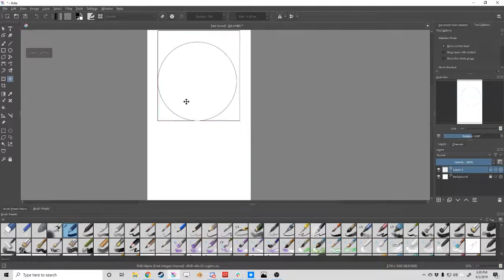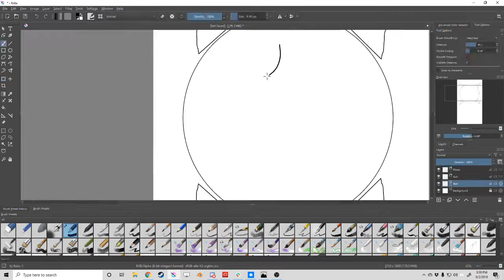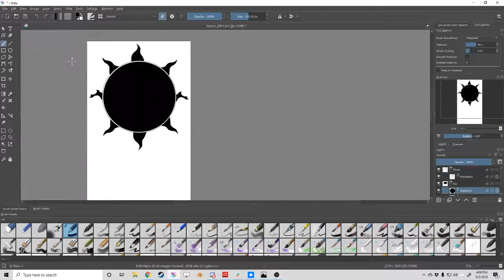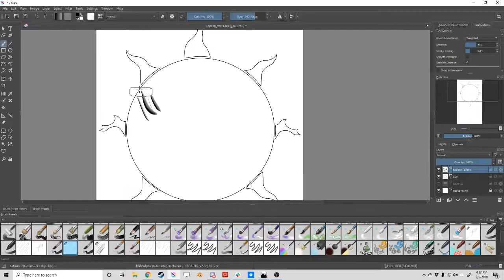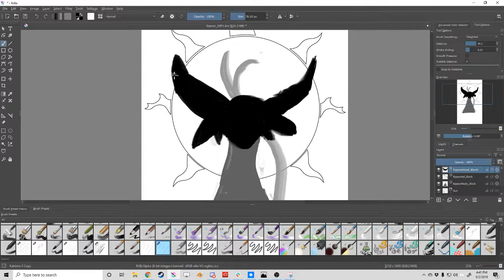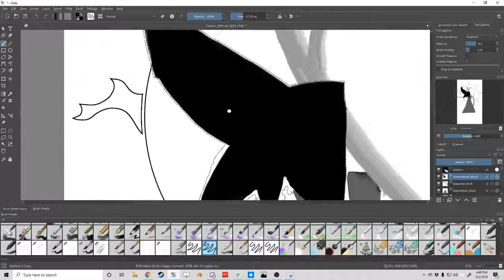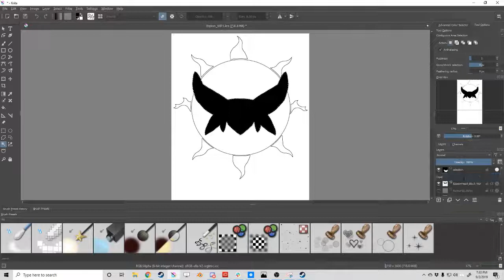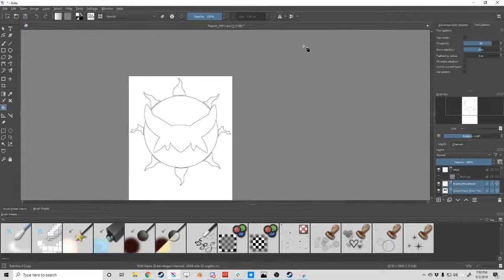Pokemon Practice: Espeon Timelapse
First Video doing this!

So basically as a way to make sure I am trying to stay on task and also practicing art, I am going to start recording them and posting them. (Also gets me working on my video editing so all around practice)

I am using Krita and attempting to make something sort of in the direction of Alphonse Mucha. (no lie I had no idea who that was until my Girlfriend told me it reminder her of him, totally the sort of style I was aiming for) So lets see if I can get somewhere close!

If you like the music, the Artist is called Mental Minority and I suggest you check them out!

They do not have any means to purchase their music BUT they take the following charity very seriously so if you love the music, consider donating below: